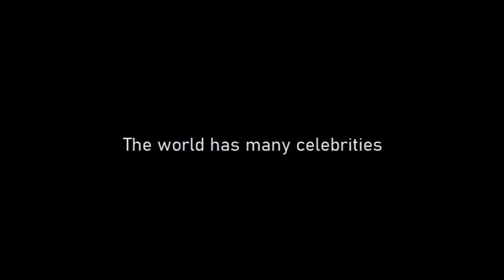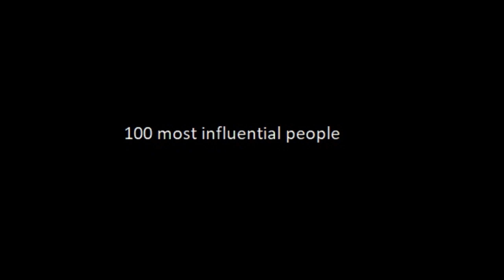The Deadly Lawyer